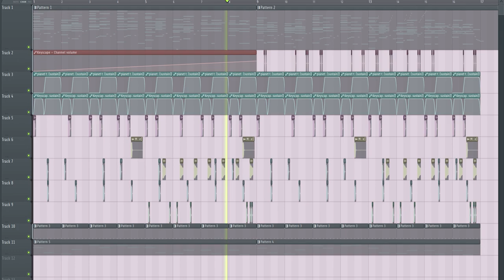some chords i found on the piano & a beat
composed 02/19/23 at the piano... ghehe
beat made the same day

ending lead kinda obnoxious but i didnt feel like taking it out so 🙄

piano jazzy piano jazz beat piano piano jazz seo SEO click on my video youtube dot com forward slash at cg notes ^_^